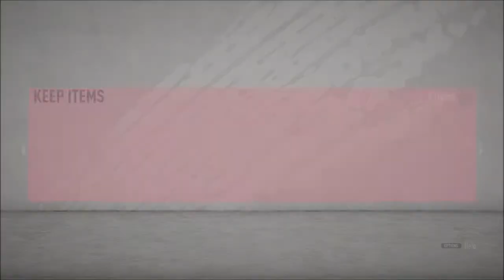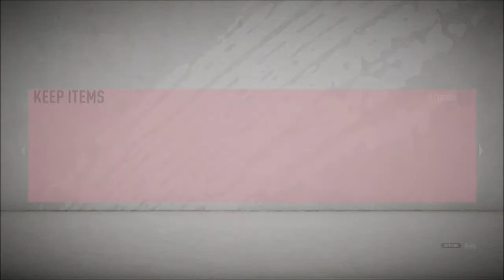CAN WE GET 1ST INFORM SON!!! (FIFA 20 ROAD TO GLORY #28)